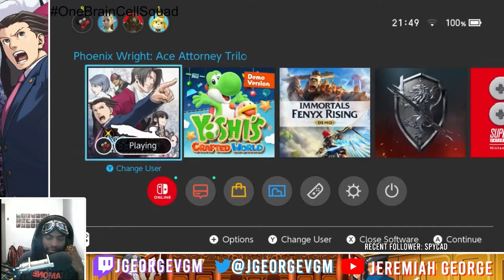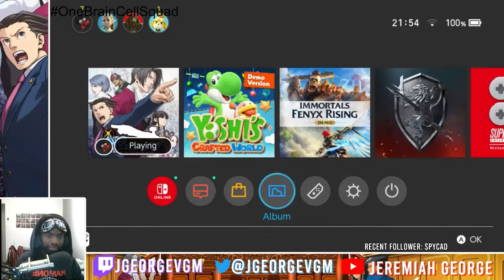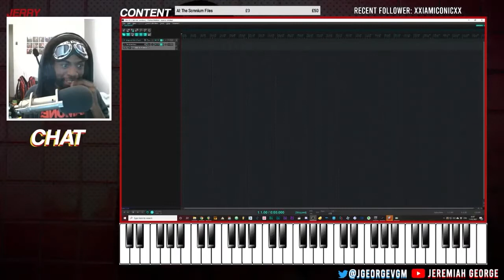What's Wrong With The Photo? | Phoenix Wright: Justice for All [24]